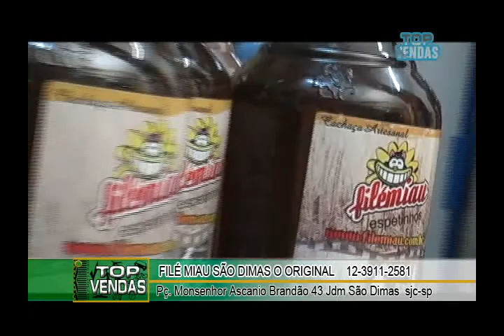Filé Miau São Dimas